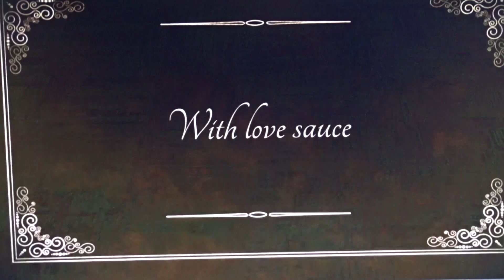Another City in Antarctica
Google Earth Pro   71°40'11.05"Z 35°44'5.47"O

Antarctica is the continent around the South Pole of the Earth. The name Antarctica comes from ant-arktikos (ἀνταρκτικός), a Greek word for "opposite the north". With an area of ​​14 million square kilometers, it is the fifth largest continent, after Asia, Africa, North America and South America, and before Europe and Australia.

Antarctica is surrounded by the Atlantic Ocean, the Indian Ocean and the Pacific Ocean (according to the old division into oceans). All sea areas around Antarctica, south of the 60th parallel, are nowadays referred to as the Southern Ocean (or Antarctic Ocean). The land and water around Antarctica is collectively referred to as the Antarctic.

Antarctica is almost completely covered with an ice sheet and the continent is the coldest area on Earth. The lowest temperature ever measured in a weather station was at the Vostok station at 1000 kilometers from the South Pole: −89.2 ° C (unofficially −91 ° C). According to NASA measurements, on August 10, 2010, a plateau near the middle of Antarctica a temperature of −93.2 ° C was observed. Whether this colder record will also be recognized by the World Meteorological Organization is still unknown.

Antarctica is the continent with the lowest average humidity. 90% of all the ice in the world is in Antarctica. The average thickness of the ice sheet is 2200 meters and at the thickest point the ice is even 4776 meters thick.